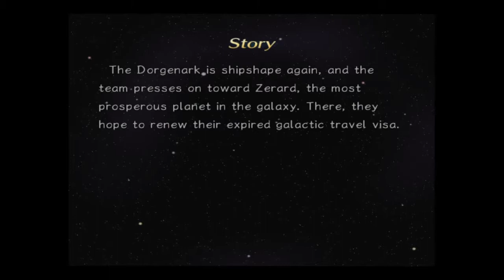Rogue Galaxy Full 6 Zerard Galaxy corporation to Rosencaster prison start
No commentary- perfect game - Galaxy corporation - Rosencaster prison start